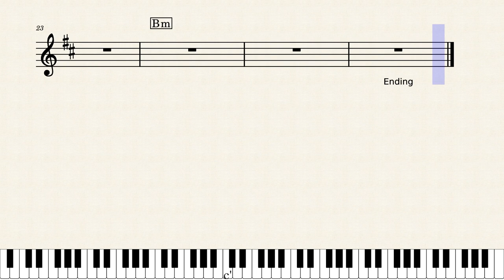Highland Laddie – Trinity College London Keyboard Excercise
For music sheet & interactive tutorial, or download the Sheet music
 Keyboard Exercise for Trinity College London Grade 3 Exam 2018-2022